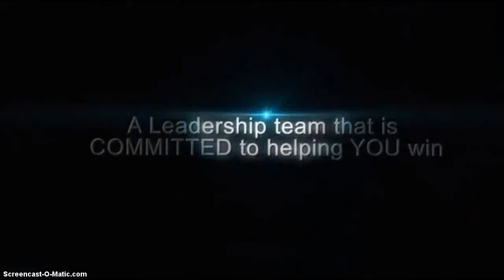Brain Abundance Video